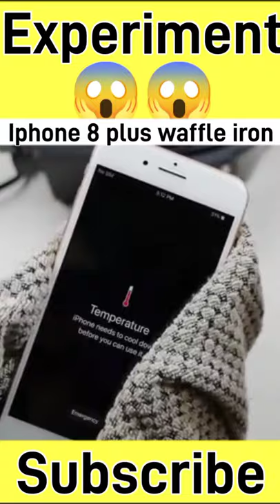Iphone 8 plus vs waffle iron